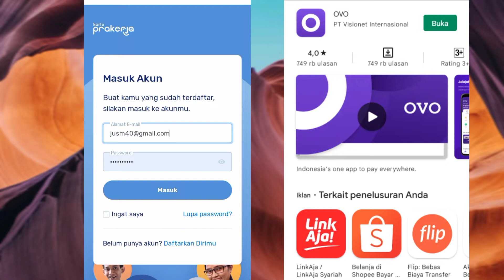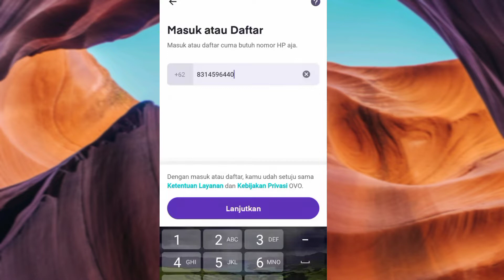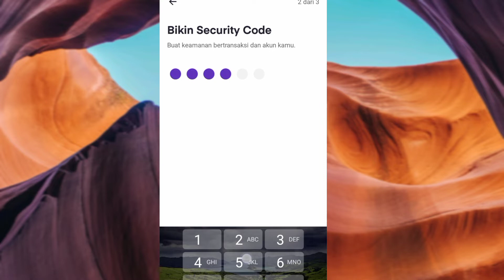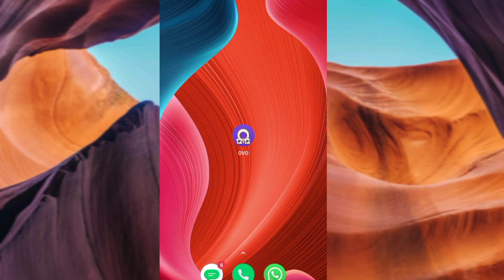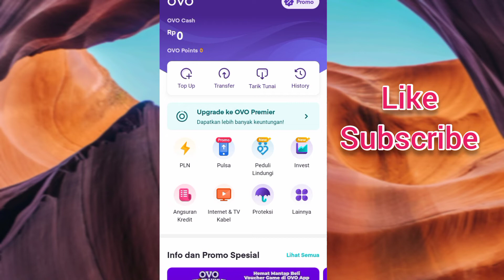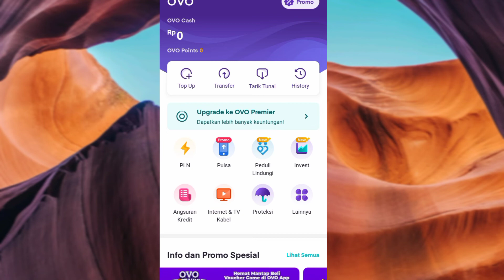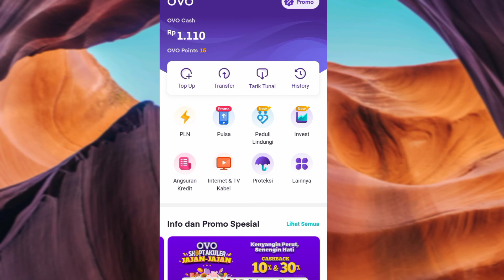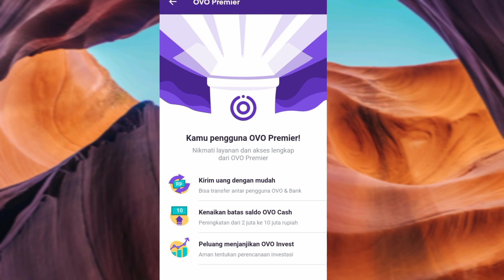Cara upgrade akun ovo premier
Untuk pencarian insentif kartu prakerja teman teman harus memiliki salah satu akun ewalet yang telah di upgrade.

video ini adalah caranya untuk upgrade akun ovo premier, Silahkan teman teman ikuti penjelasannya upgrade ovo untuk bisa dikaitkan ke akun kartu prakerja.